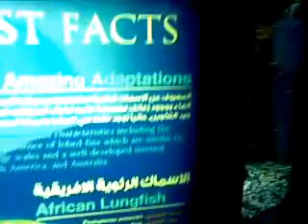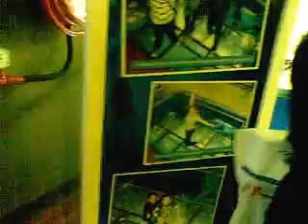dubai water zoo 17 01 2012